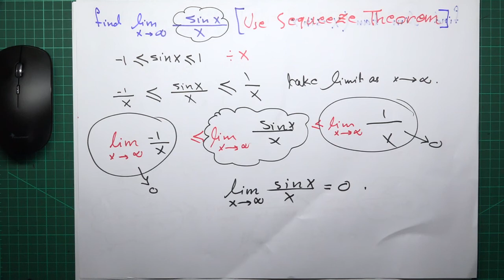Calculus 1: Limits Involving Infinity-26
Calculus 1, Limits Involving Infinity,  for university students. The language of explanation is Arabic in addition to English when it is required.